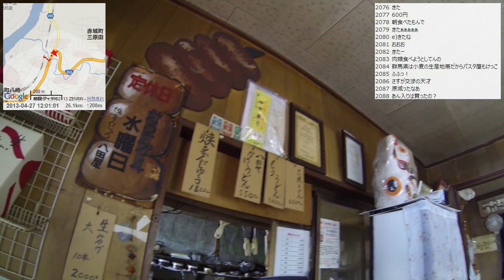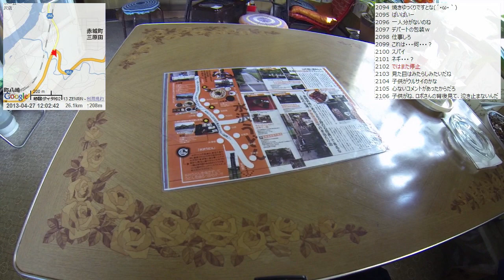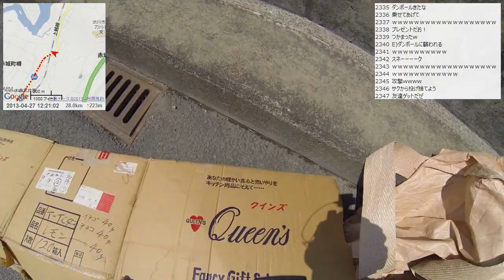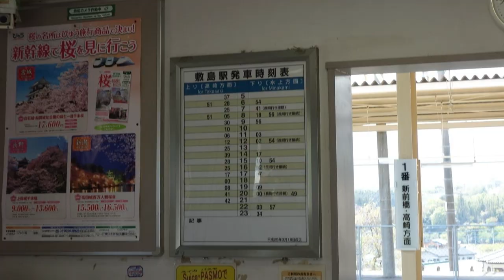【自転車旅行】2013/04/27 part2 奥利根ゆけむり街道～敷島駅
・前の動画 高崎駅～利根川自転車道～道の駅よしおか
・次の動画 キョロロ～星峠の棚田